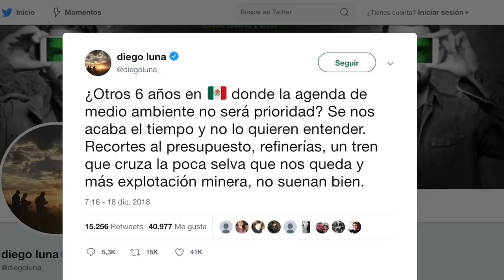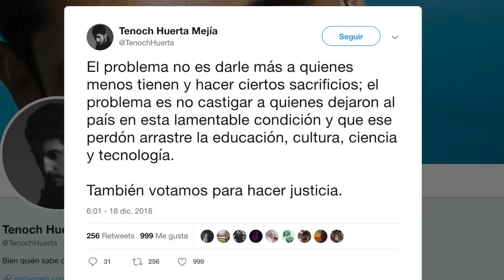Sergio Mayer Salva El Pellejo a AMLO y Confronta Los Reclamos y Protestas de ARTISTAS Lo+Viral2018